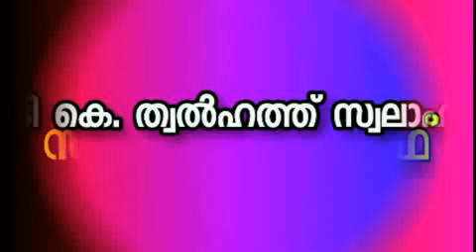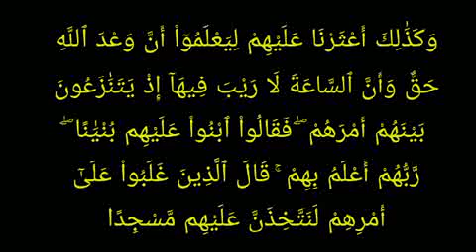QHLS PANDIKKAD Tk.Thwalhath Swalahi Sura Al-Kahf Class 14 Ayah 21 part 1